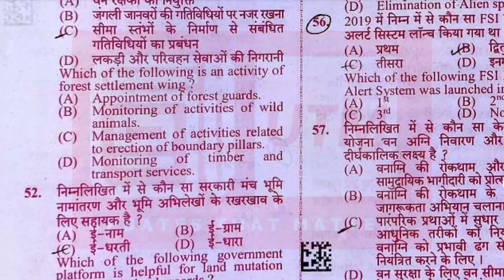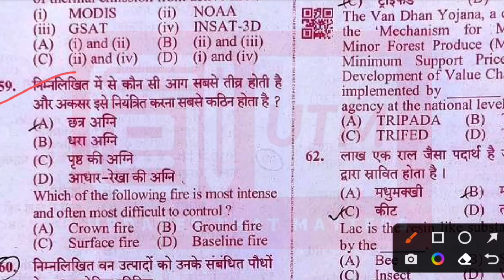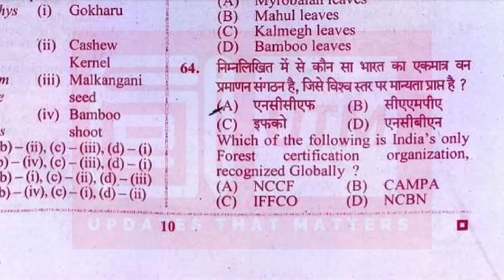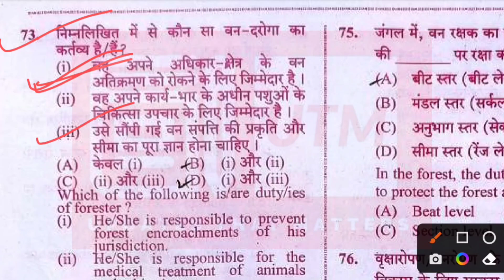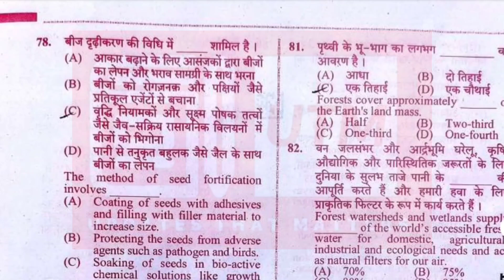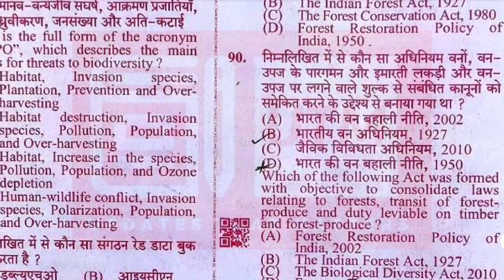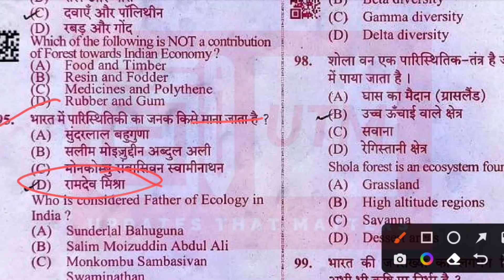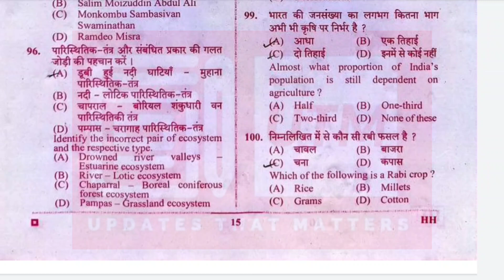🔥upsssc van daroga paper analysis || Van daroga Answer Key || van daroga latest news today